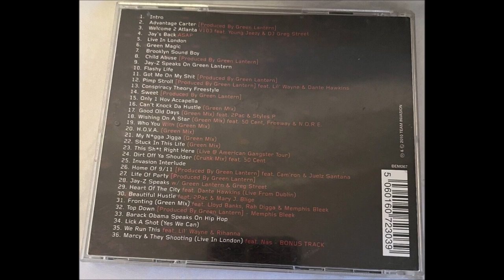19. Jay-Z - Who You With (Green Mix)